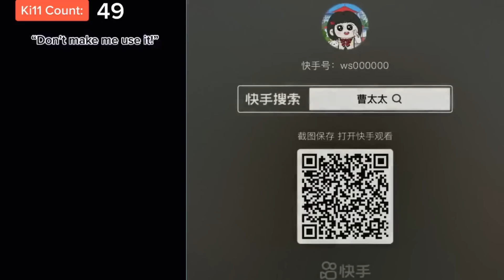🥝🥒🥝 Text To Speech 🍍🥦🍍 Slime Storytime Tiktok 🌱🌻🌱 POVs @Brianna Mizura @Jezelle Catherine #737